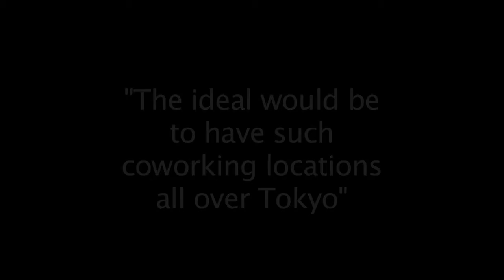Moboff: how coworking can stimulate entrepreneurship in Japan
Coworking can help entrepreneurs meet likeminded people and, then, give them a hand to grow their business faster. In Japan, the entrepreneurship spirit remain low as compared with other developped country. DWF, an office design company, has started the Moboff (contraction of mobile-office) project. Five coworking spaces recently opened up in downtown Tokyo (Shibuya).
"Nomad workers and entrepreneurs aren't looking only for a place to seat. They aim to meet people and join new kind of communties", says Nicolas Koruni, product manager of Moboff. Our ideal would be to have such coworking places all over Tokyo".
Moboff spaces, where event are organized on a regular base, are becoming a focal point for a number of topics, related to technology a.o.